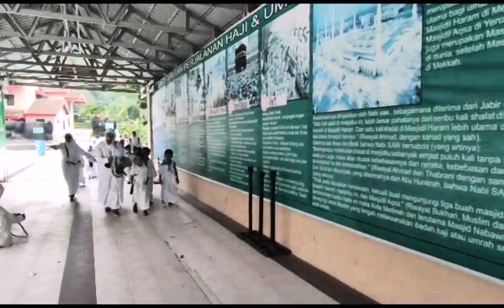ISA manasik Haji Kecil di Surya Yudha Park bersama teman TK IT Insan Mulia Wonosobo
Pentingnya untuk mengenalkan ibadah haji kepada si Kecil sejak dini, agar ia mengetahui makna dari rukun islam yang ke-5 ini. Biasanya pada anak menginjak usia TK akan diajarkan oleh gurunya mengenai ibadah haji.

7 urutan manasik ibadah haji yang sesuai dengan syariat Islam.
1. Melaksanakan Ihram. ...
2. Melakukan Wukuf. ...
3. Simulasi Mabit di Muzdalifah dan Mina. ...
4. Melempar Jumrah Aqabah. ...
5. Simulasi Thawaf Ifadhah. ...
6. Simulasi Sa'i. ...
7. Tahallul atau Memotong Rambut.